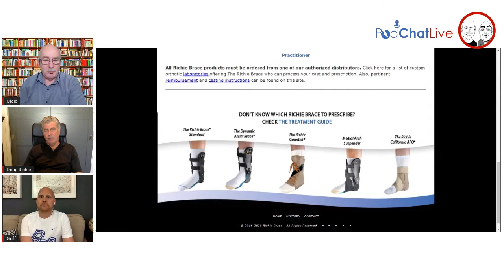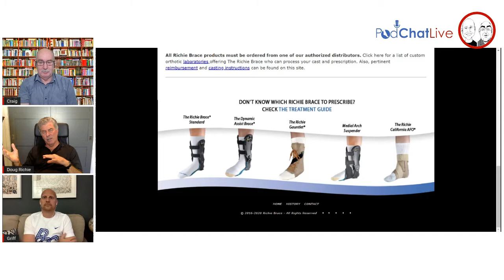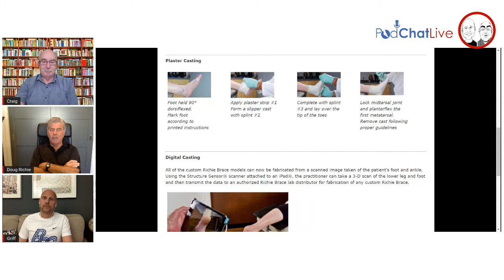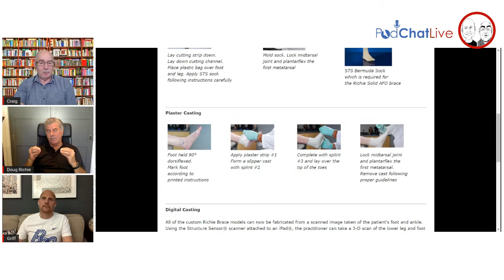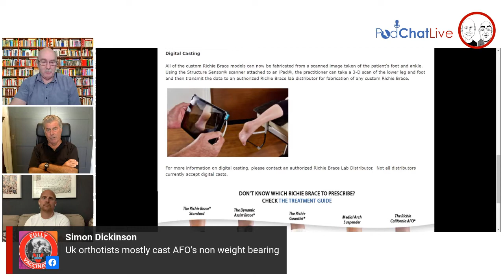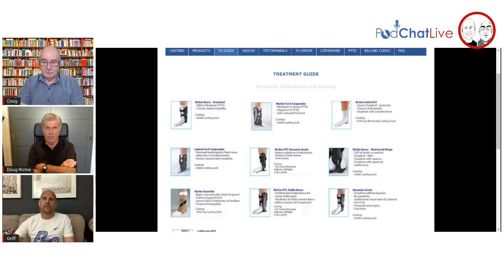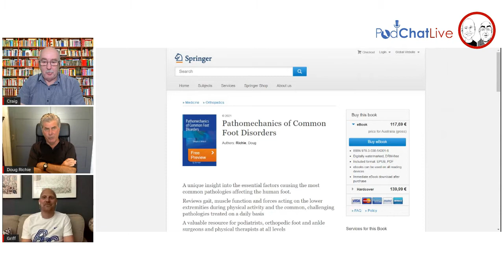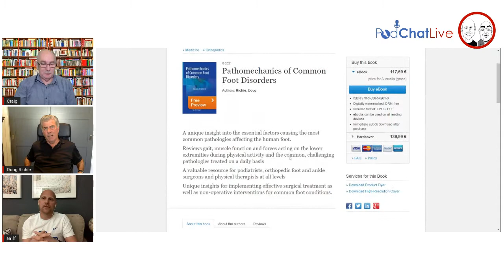PodChatLive Episode 92 with Doug Richie [The Richie Brace]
Live podiatry chats with Craig Payne and Ian Griffiths. In this episode we were joined by Dr Doug Richie, DPM from his home in California to talk about The Richie Brace. It was introduced in the USA in 1996 and now 25 years later is sold in 7 countries. Doug talks us through what led him to invent and the brace, some clinical tips for when to consider it over standard custom made foot orthoses, the main pathologies it can be useful for and how simple it is to fill out the prescription form! He also plugged his new book "Pathomechanics of Common Foot Disorders" (see links below).